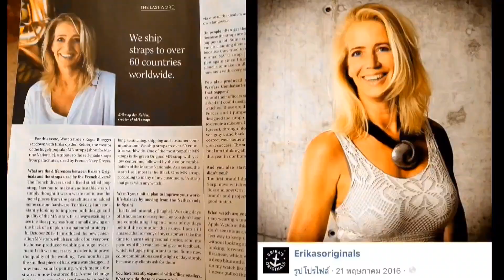MN Strap By Erika's Corsa Turqoise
Corsa MN Strap แบรนด์ MN Strap by Erika’s Originals

OVERWRIST จัดจำหน่ายสายนาฬิกาและอุปกรณ์นาฬิกา คุณภาพระดับโลก นำเข้าจากทั่วโลก ทั้ง ยุโรป อเมริกา เอเชีย
- สายเหล็กแบรนด์ strapcode, uncle seiko, forstner
- สายหนังม้า สายหนังวัว จาก monstraps, สายหนังจระเข้ สายหนังวัวมากกว่า 100 แบบ
- สายผ้านาโต้จากยุโรปแบรนด์ CNS Nato Straps, MN Straps by Erika's Originals
- สายยางแบรนด์ Crafter Blue, Everest, Monstraps, Megatron, Tempomat
- สายแคนวาส จาก monstraps
- อุปกรณ์ modify แบรนด์ DLW Watches, Watch & Style, Namoki Mods.
- อุปกรณ์เปลี่ยนสายนาฬิกา Bergeon จาก switzerland
ดูข้อมูลสินค้าเพิ่มเติมได้ที่

มีหน้าร้านอยู่แถวพระราม3 พิกัด